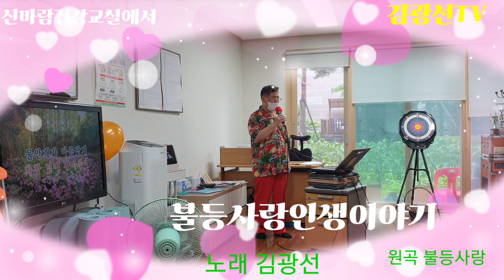불등사랑인생이야기(불등사랑) 김광선 김광선TV *어르신 건강과 행복을 위한 신바람건강교실에서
불등사랑님 응원합니다. 많이 응원해주시고 사랑해주세요.